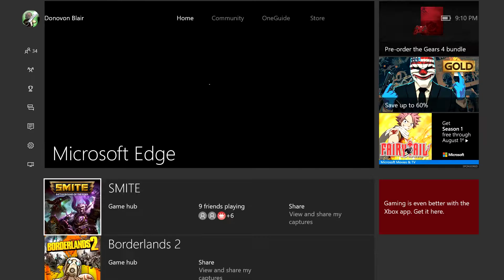SMITE: Ranked Conquest - Neith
What's up everyone and welcome back to our biweekly SMITE video where we have Donny (and Nick yelling in the background) testing out his Neith abilities in a Ranked game of Conquest.

Game Description:
Smite is a third-person multiplayer online battle arena (MOBA) video game developed and published by Hi-Rez Studios for Microsoft Windows, PlayStation 4 and Xbox One. In Smite, players take on the visage of a god or other mythological figure and take part in arena combat, using powers and team tactics against other player-controlled gods and non-player-controlled minions.